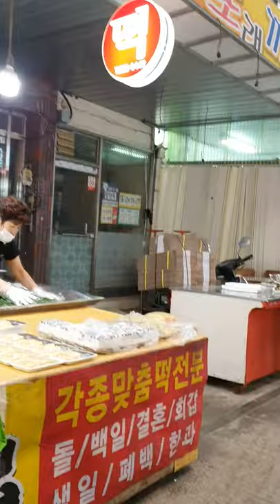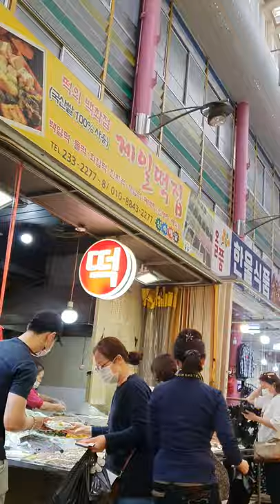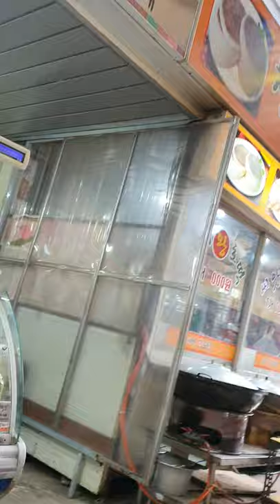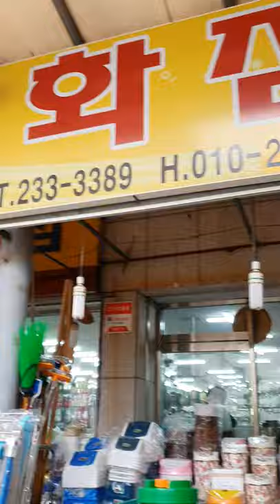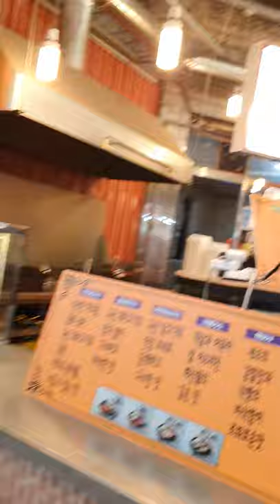청주 터미널시장 2일전 추석 / The 2nd day of Chuseok at Cheongju Terminal Market